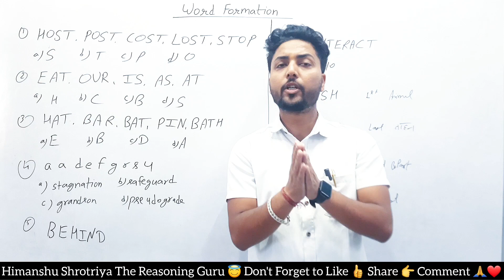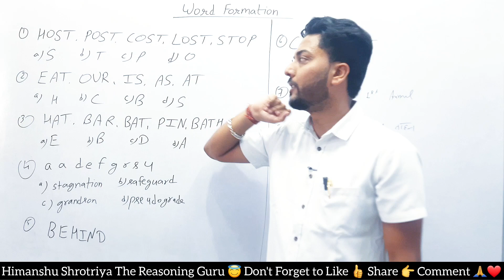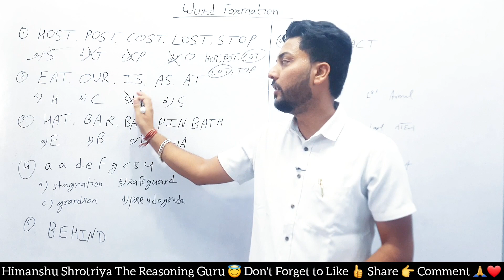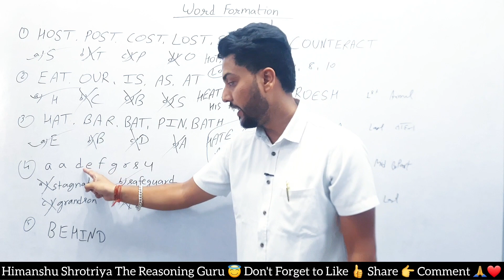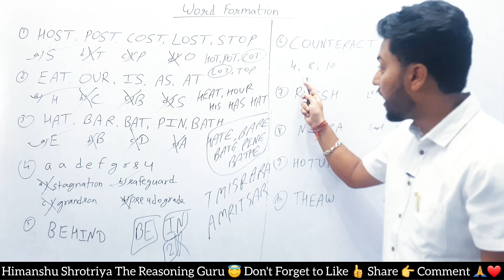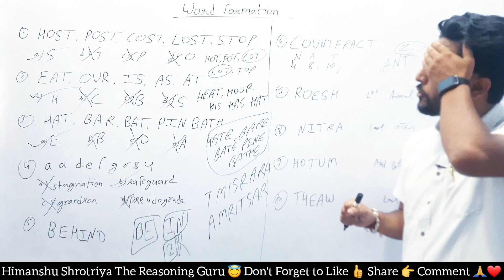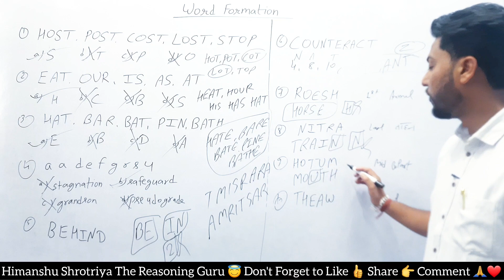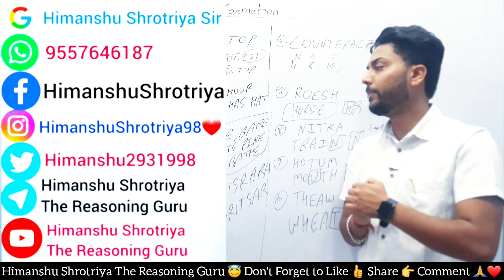WORD FORMATION (शब्द निर्माण) PART - 3 REASONING BY HIMANSHU SIR FOR SSC | UPP | VDO | RLY ETC